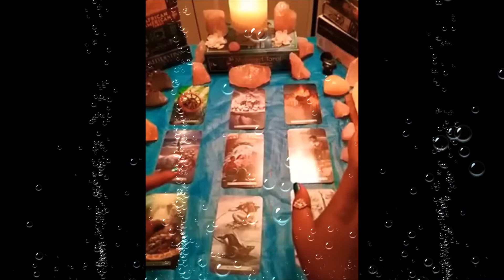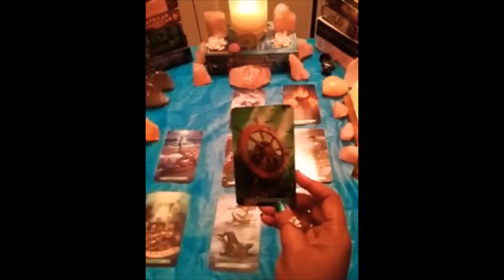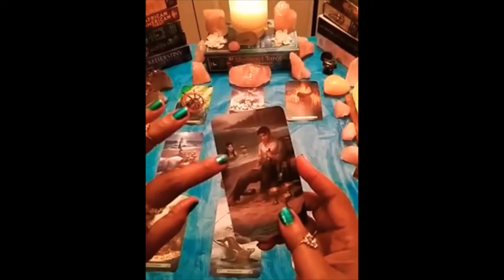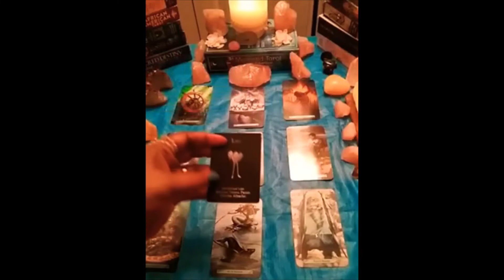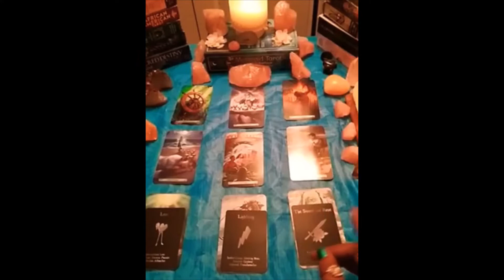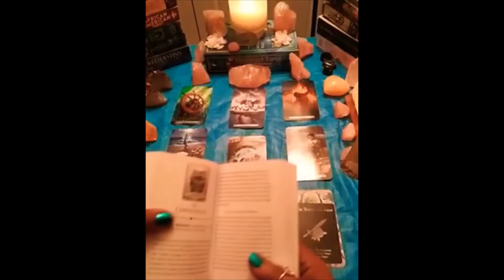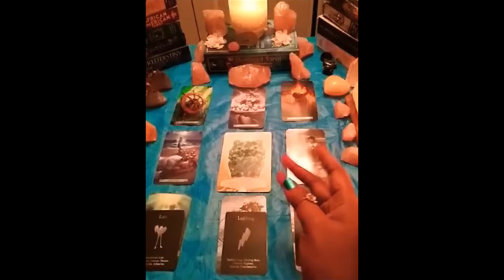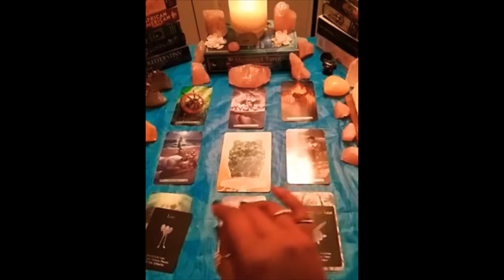TAURUS YOU WANT THEM TO DESIRE YOUR WAND ONLY. MID JULY 2020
I Am An Star Seed Golden Child Empath Who Wishes To Use My Psychic Abilities To Further You Along Your Lifes Journey. I Am Not Into Personal Readings At The Moment, I Just Simply Want To Put Out The Information/Outformation For Whoever It Resonates With. I Hope It Helps You With Your Romanic Lovers Abyss Journey. Peace, Love & Light...